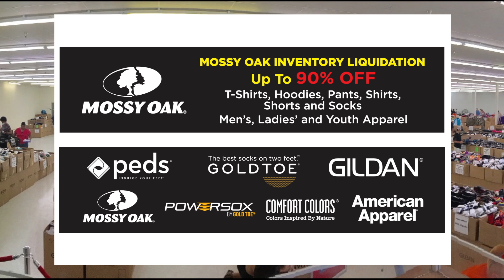Gold Toe Gildan June 2019 Re Edit